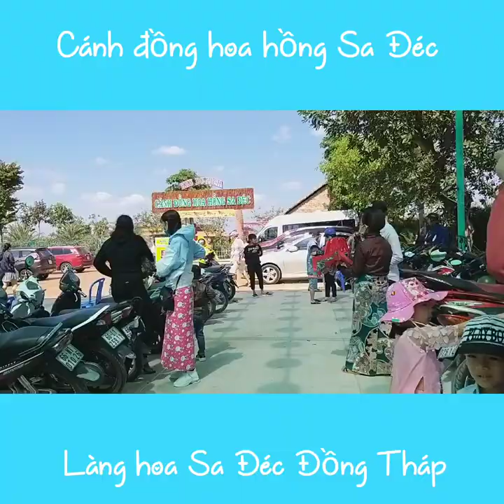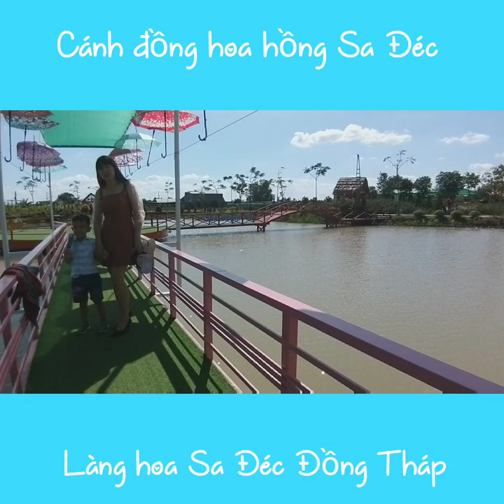Mùng 3 Tết Canh Tý 2020 khám phá Cánh đồng hoa hồng Sa Đéc Đồng Tháp